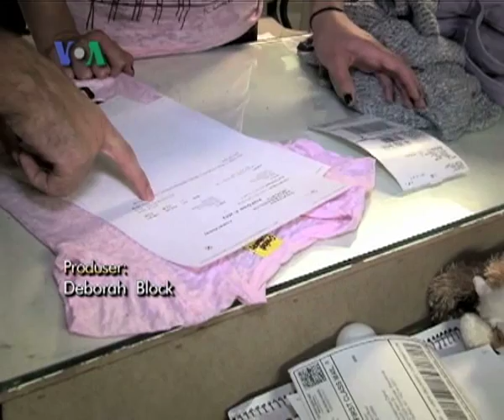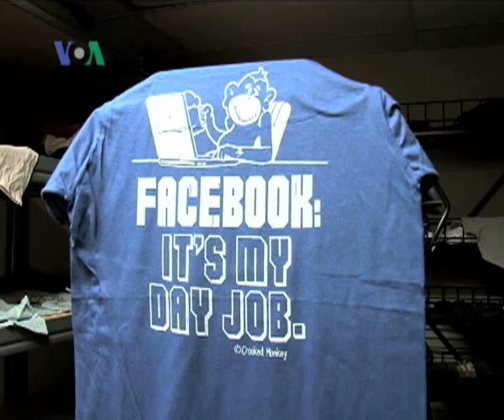T-Shirt Entrepreneur dan TeaNeck - Dunia Kita Eps. Bisnis Skala Kecil di Amerika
Ariadne Budianto dan Kartika Octaviana mengajak pemirsa untuk berkunjung ke Baltimore dan mencermati geliat bisnis kecil di kota tersebut.